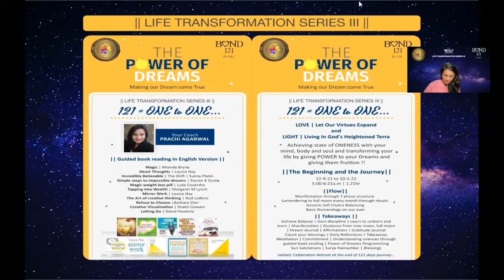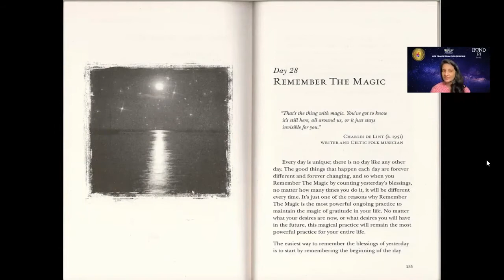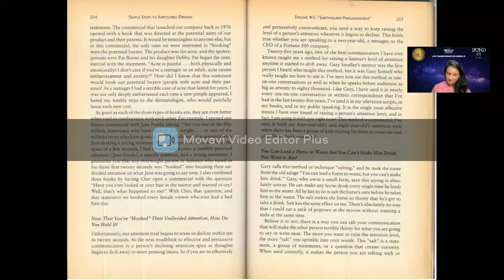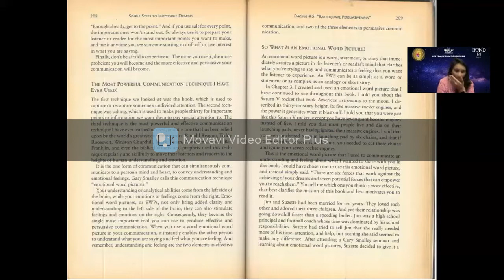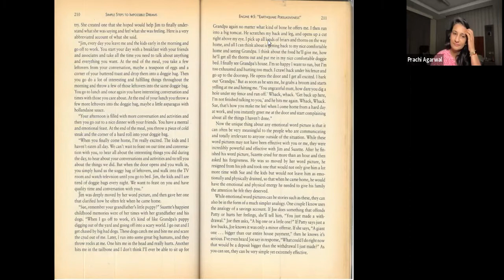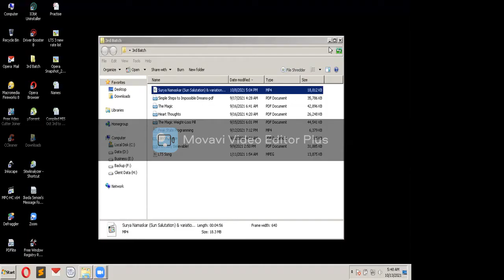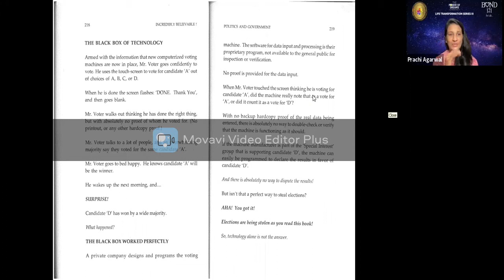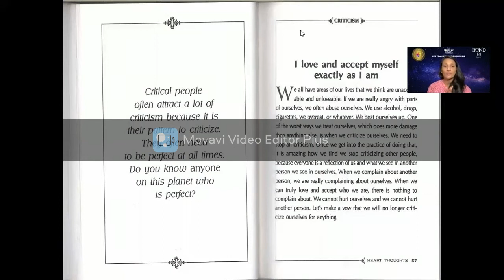|| DAY 32 | LIFE TRANSFORMATION SERIES III | 13-10-2021 ||